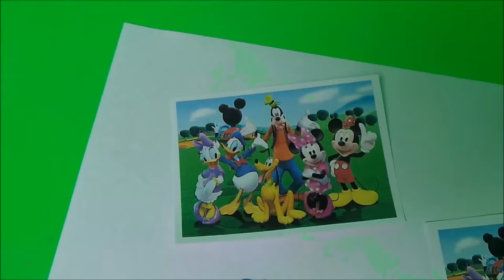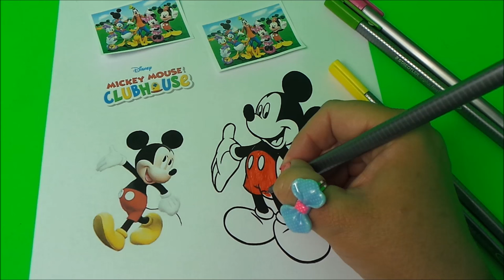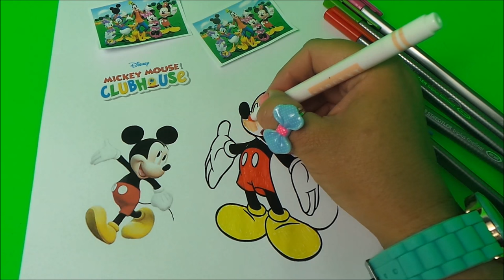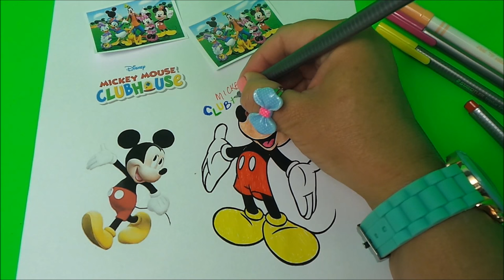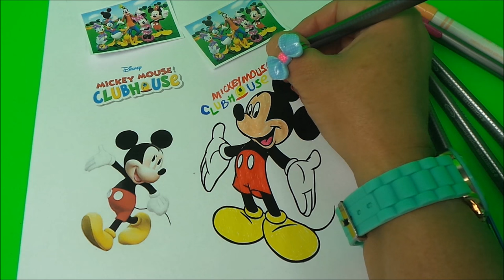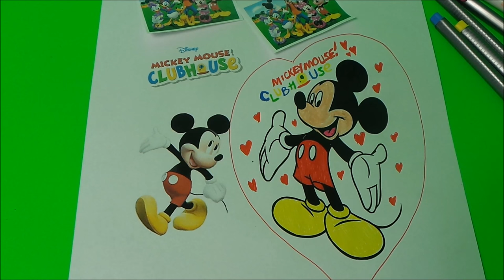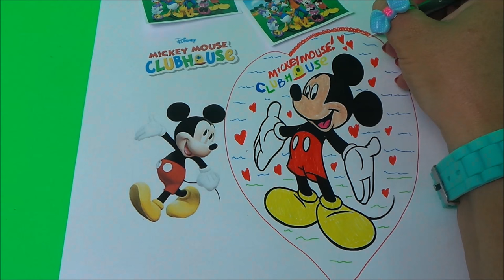HOW TO BASIC - Colour Disney Mickey Mouse Clubhouse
Join Tracey as she shows you how to color Disney's Mickey Mouse Clubhouse picture with felt tip markers!

Here are my other favourite toy videos that you may like to watch :-